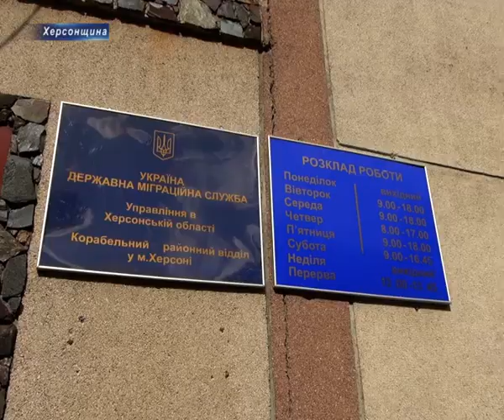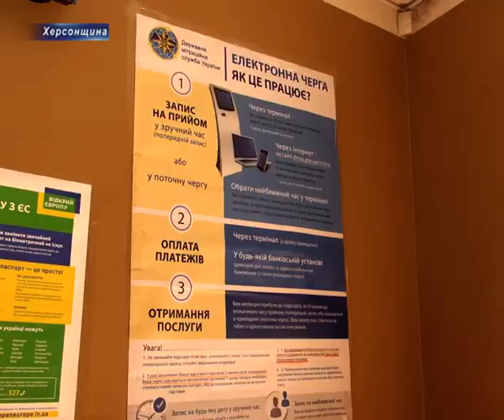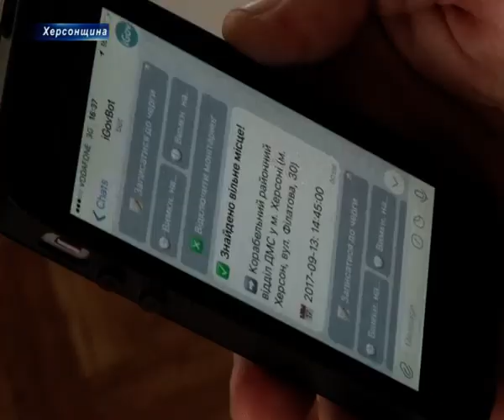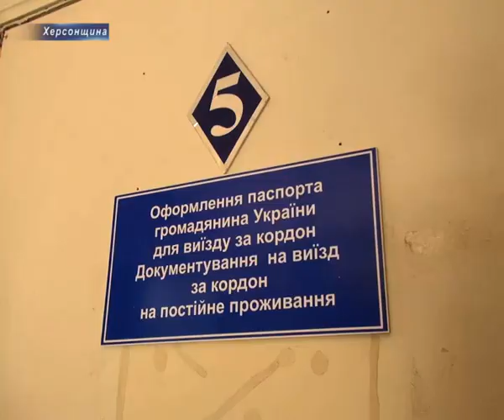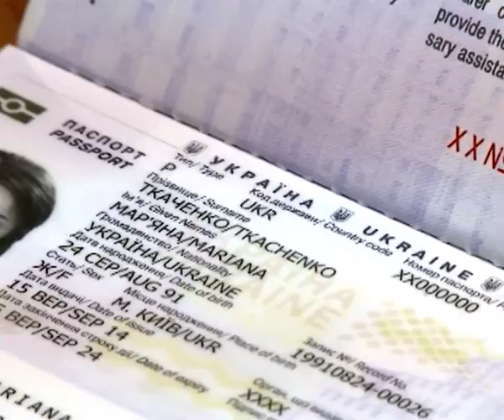Місце в електронній черзі за біометричними паспортами з'являється рівно опівночі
Переповнені паспортні сервіси і відділення міграційної служби. У Херсоні не вщухає безвізовий ажіотаж. Отримати біометричний паспорт зараз можна кількома способами. Я вирішила скористатись найпростішим – зареєструватись на подачу документів онлайн